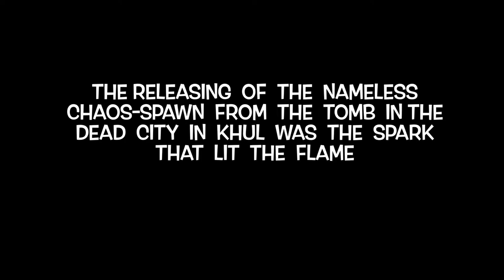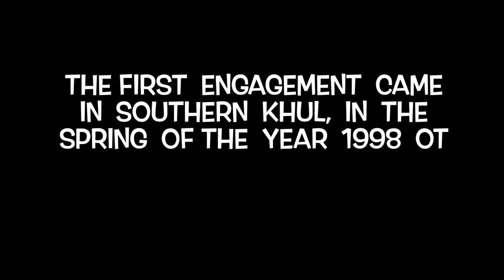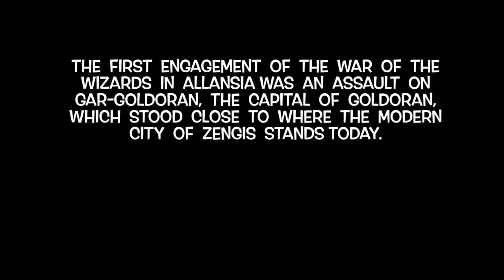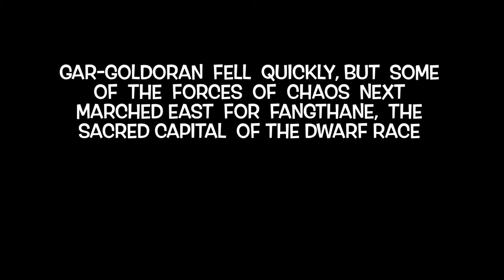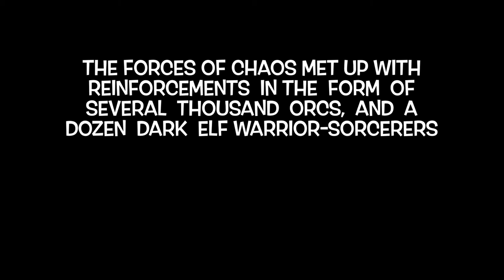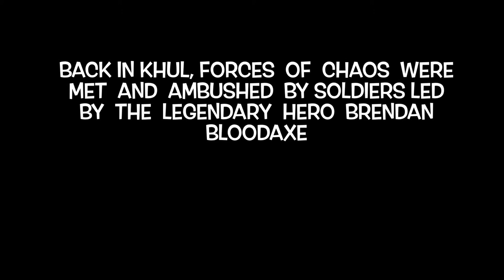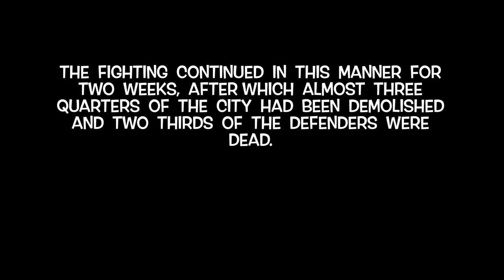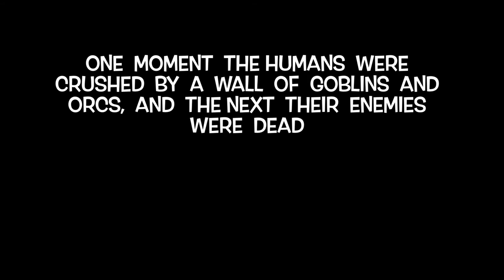Titan History and Legends-part 7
I am not the owner of the copyright of each single image and text.

Fighting  Fantasy is  a  trademark  of  Steve  Jackson  and  Ian Livingstone  and  is  used  under  license

Illustrations  are  ©  copyright John  Blanche,  Paul  Bonner,  Leo  Hartas,  Bob  Harvey,  Bill Houston,  Alan  Langford,  Steve  Luxton,  lain  McCaig,  Russ  Nicholson,  Wil  Rees,  John Sibbick,  Gary Ward, Malcolm Barter, Paul Bonner, David Gallagher, Jidus, Pete Knifton, Krull, Martin McKenna, Duncan Smith, Sonia V., and Edward Crosby.

I produced this video as a fan production aimed at expanding the fan base and the number of roleplayers interested on the world of Titan and the ruleset of AFF